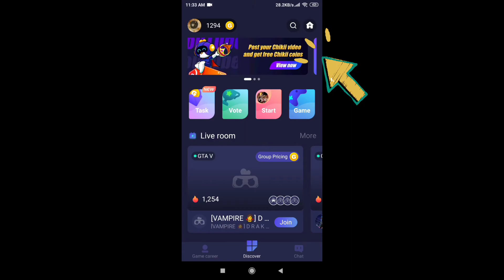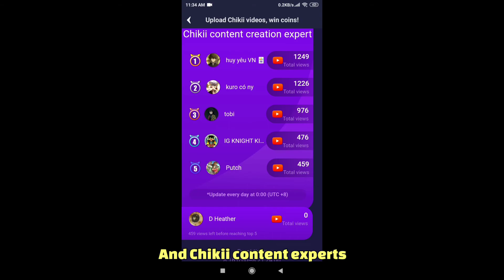Chikii New Trick Get |Unlimited Coins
In this video Im showing the trick how to get Chikii coins